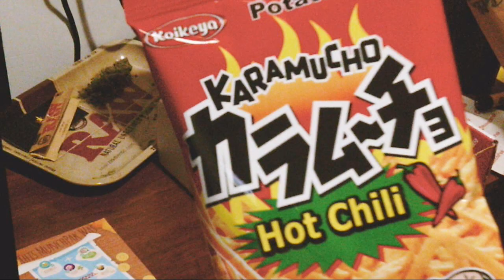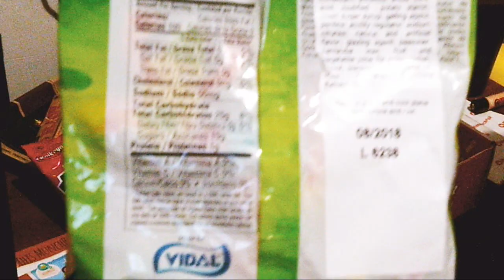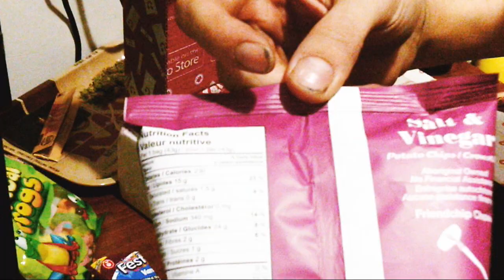First MunchPak unboxing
a great Munch Pak unboxing hope everyone enjoys. link below if you wanna get started with your own munch pak